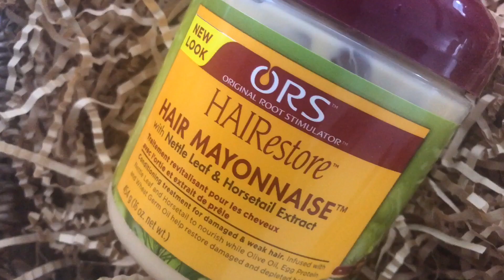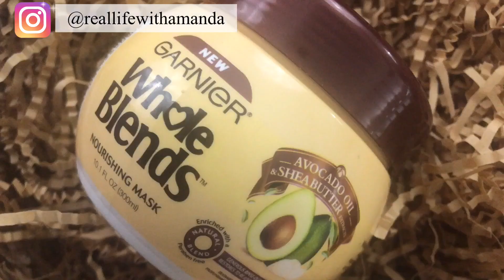Best Deep Conditioners for Relaxed Hair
Hey guys! in today's video I'm sharing some of the best deep conditioners I've tried over the last 12 years. These include both moisturizing and protein based deep conditioners. Deep conditioning is essential to having healthy hair. Deep conditioning imparts moisture and strength into the hair strands. Here are some of my favorite deep conditioners for relaxed hair.  These are the best deep conditioners I have tried in over a decade of being relaxed.   See all products and video references below.

Products Mentioned
Ors Hair Mayo
Ors Hair Mayo Travel Packets
Ors Replenishing Deep Conditioner
Garnier Whole Blends Nourishing Mask
Originals by Africa's best deep conditioner